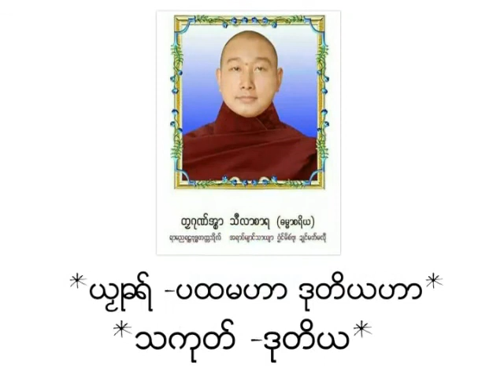ဓရ္မန္ - မှဳံယဿဳ - ပထမဟာ ဒုတိယဟာ သကုတ္၂*